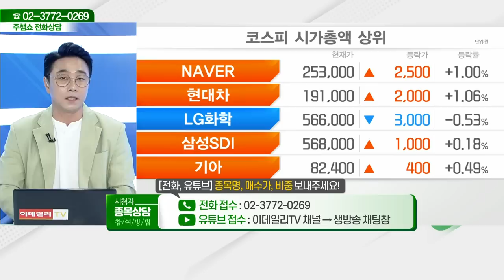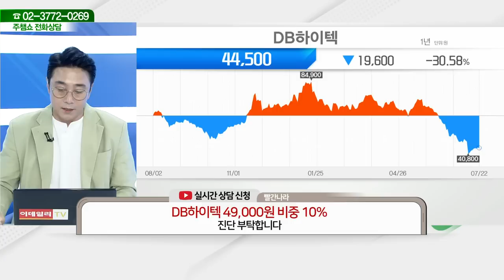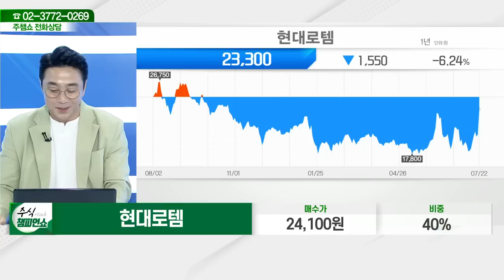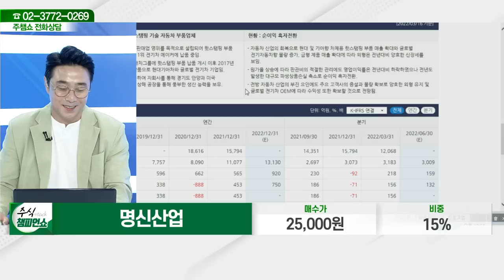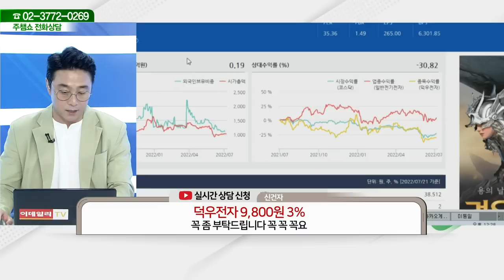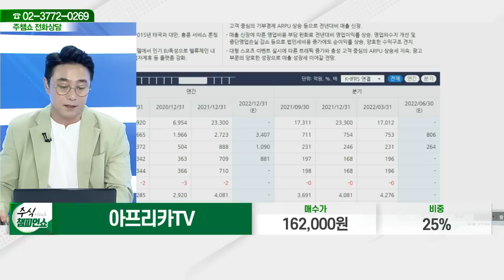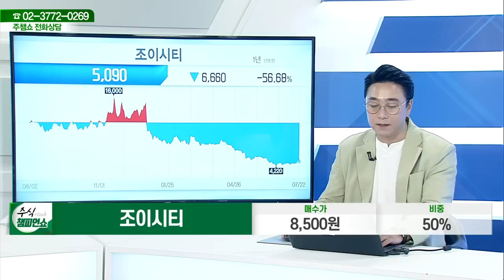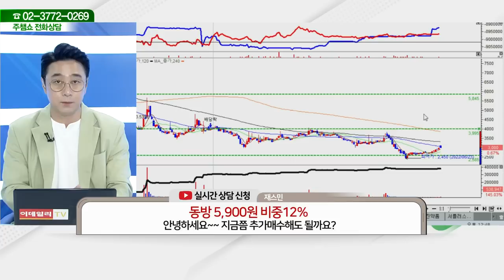DB하이텍,서플러스글로벌,영진약품,현대로템,명신산업,한미반도체,랩지노믹스,덕우전자,하이브,코웰패션,아프리카TV,마니커,조이시티,현대건설기계,동방_주식 챔피언 쇼 (20220722)